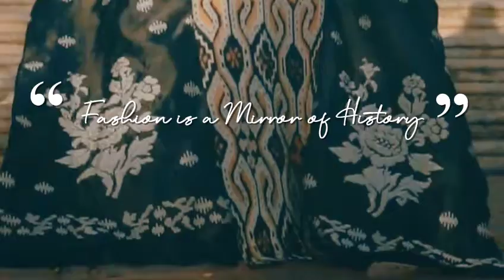Fashion a miror of history - Pesona wastra Nusantara.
batik karya persit karawang fashion a miror of history ,pesona wastra nusantara